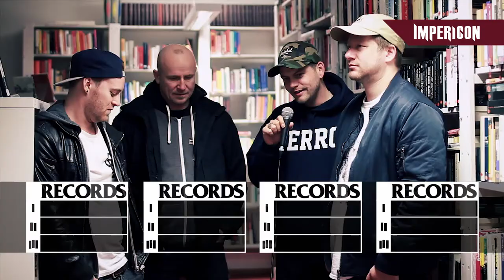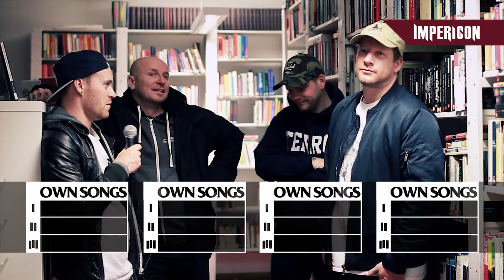Top Three with Comeback Kid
We met Comeback Kid and asked them their top three favourites in their lives!